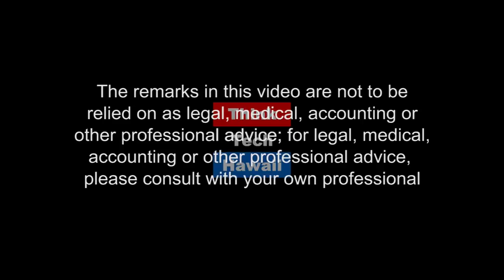Building a Retirement Portfolio with UK Hedge Fund Manager Lars Kroijer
United Kingdom (UK) Hedge Fund Manager, Philanthropist & Best Selling Author, Lars Kroijer, appears on The Prince on Investment with Price Dykes to discuss best practices for a solid retirement.